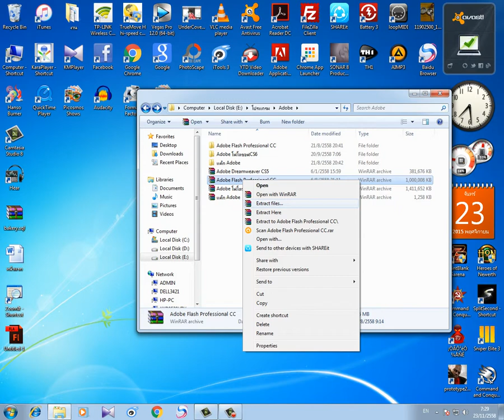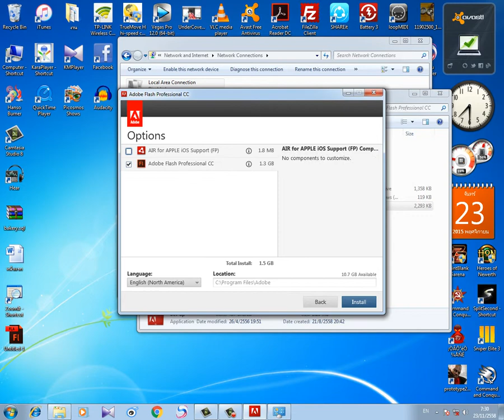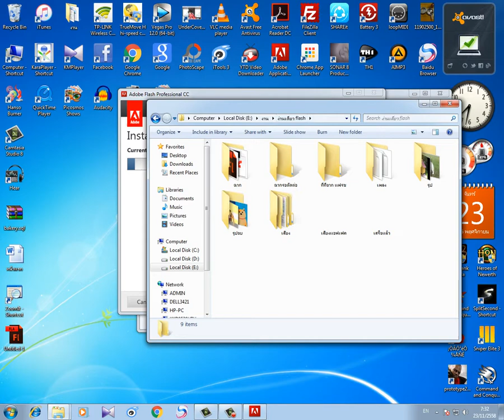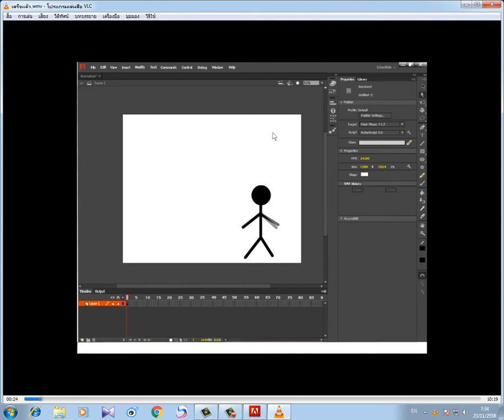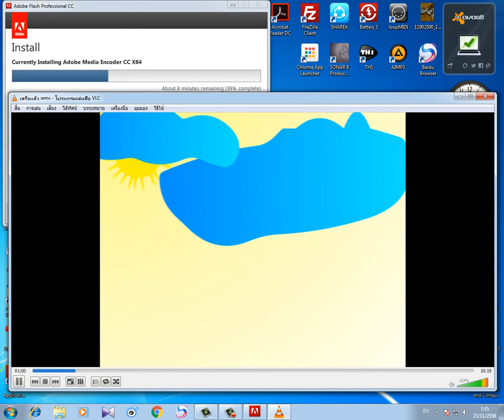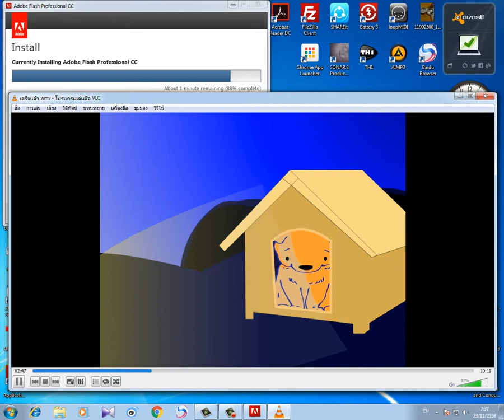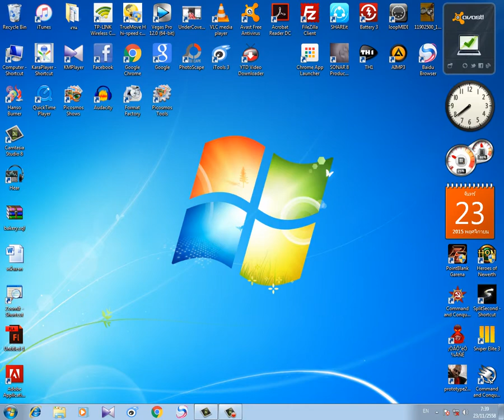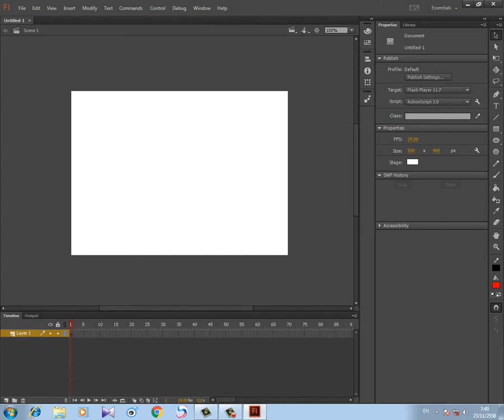การติดตั้งโปรแกรม flash cc